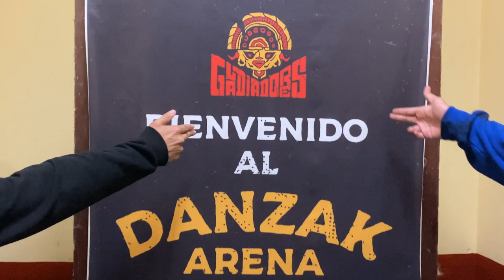¡Trent & Trevor Blunt debutan en Gladiadores!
No pueden perderse el debut oficial de Trent & Trevor Blunt en Gladiadores.
Después de su excelente paso por el Gladiadores Lucha Dojo. 🎓🔥

¡Definitivamente el año 2023 será el año de los nuevos talentos, nuevos Gladiadores!

Gladiadores 28: Show Solidario 🎅 🎁
📅 Este sábado, 17 de diciembre de 2022
🏠 Danzak Arena
⏰ 06:00pm
🎟️ Entradas en puerta 🚪
💳 10 soles + 2 Víveres